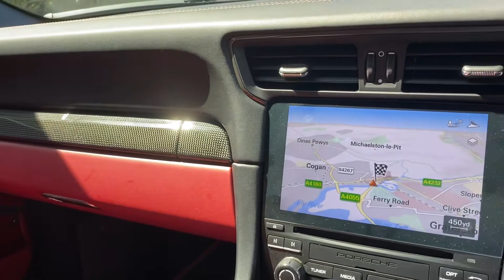Porsche - 991 Carrera 4 Cabriolet - Agate Grey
Here at Porsche Centre Cardiff we are proud to present this 911 Carrera 4 Cabriolet finished in Agate Grey Metallic with the Black and Bordeaux two tone leather interior.
Complementing its eye catching colour scheme, This 911 Carrera 4 Cabriolet specification also includes;
'PORSCHE' logo painted
Model designation on doors in black
ParkAssist (front and rear) with reversing camera
Electrically folding exterior mirrors
Headlight cleaning system covers painted in contrasting exterior colour
Fuel filler cap with Aluminium look finish
Porsche Doppelkupplung (PDK)
Sports tailpipes in black
Sport Chrono Package
Wheel centres with full-colour Porsche Crest
20-inch RS Spyder Design wheels
Cruise control
Fully electric Sports seats (14-way, electric)
Seat heating
Passenger footwell storage net
Air vents painted
Interior Leather
Personalised floor mats with leather edging
Interior Carbon
Interior package carbon (including door trim strips)
Burmester High-End Surround Sound-System

This 911 has undergone its full Porsche Approved Used preparation including a 111 point check and 4 wheel laser alignment. It is supplied with 2 keys and its original owners handbook and manual.

Here at Porsche Centre Cardiff we pride ourselves on our commitment to our customers ensuring that needs and requirements are fulfilled to the highest standard and this is reflected in our glowing customer feedback. We have a dedicated used car buyer at Porsche Cardiff who actively sources the best examples of used Porsche in the UK. All of our vehicles are HPI Clear and are prepared to the highest standards by our fully Porsche trained technicians. As with all of our Porsche Approved vehicles this 911 is advertised including the cost of our 24 month Porsche warranty including 24 month Porsche European Breakdown Assistance.